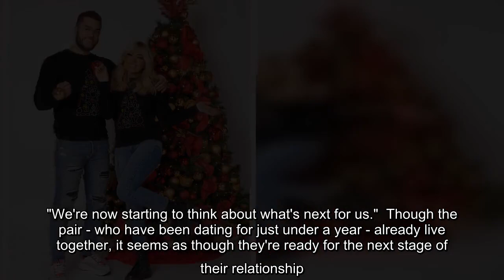Love Island's Finn Tapp 'definitely' thinking of marriage to Paige Turley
has hinted that it won't be too long before he's ready to propose to girlfriend Paige Turley.    The Love Island 2020 winners have spent this year locked down together, with their relationship going from strength to strength as they stayed at home throughout the pandemic.   And their union is now stronger than ever - which has got Finn, 21, thinking about when he's going to put a ring on it.  Speaking exclusively to The Mirror, Finn said: "Spending 24/7 with each other is  we've ever known.  "I think the whole isolation and lockdown was something that we were used to. We're used to waking up together, going to sleep together, eating together."   Finn - who was crowned as the winner of the hit ITV2 series back in January with Paige - says being in the Love Island villa has helped them prepare for lockdown together.  "It was almost a little trial period before lockdown," he said.  "We've just gotten closer than ever. Our relationship has accelerated a lot quicker because we spent more ...